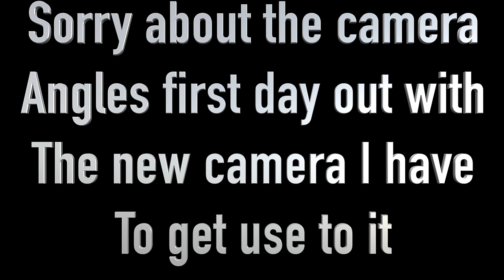DRAMA! BOOSTED MUSTANG VS INFINITI Q50S! MUSTANG GIVES INFINITI 10 CARS TO 1/8! $1,000 POT